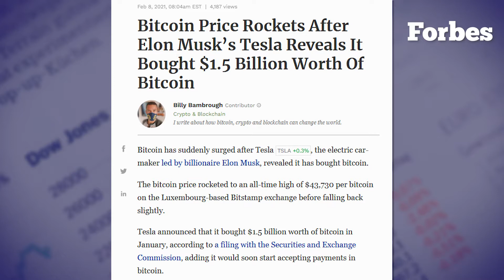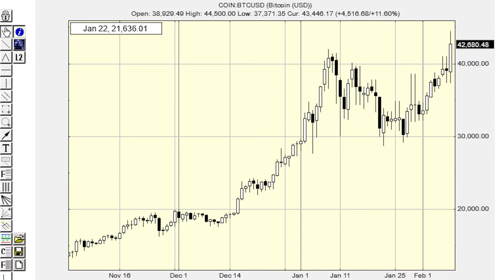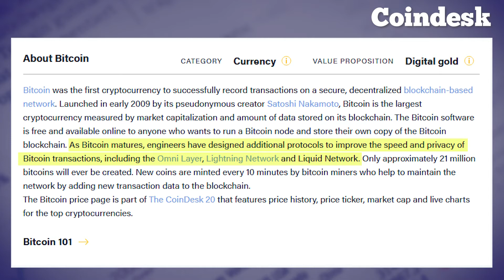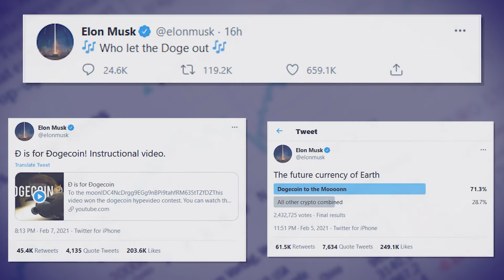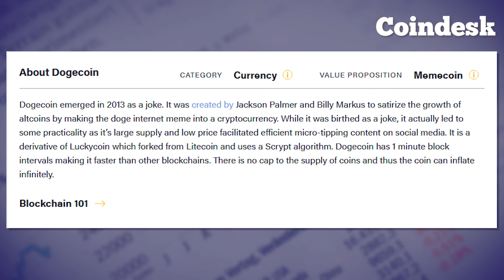TESLA (TSLA) INVESTS IN CRYPTO - Elon Musk, Bitcoin, and DogeCoin News Update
It was announced that Tesla purchased $1.5 billion in Bitcoin, and I chat a bit about the news, about Bitcoin, and what's going on with DogeCoin (DOGEUSD).